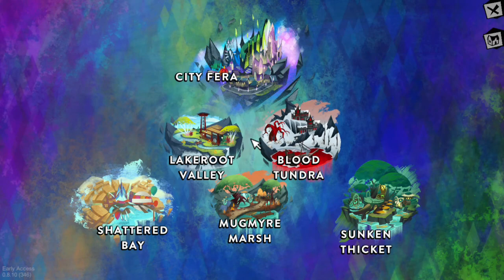Feral - Cindernoct + XP and Levels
Introducing Umbraphis the Monger of Chaos.

It is the season of Cindernoct.
The season which the moons of the planet align and paths to unknown dimensions have opened, and dark forces have awakened to shroud the world in darkness and bring their horrors.

Also introduced is an XP and levelling system which I'll demonstrate. Let's gain experience and level up!

4:30 - Feral Discussion - Ideas for More Creatures